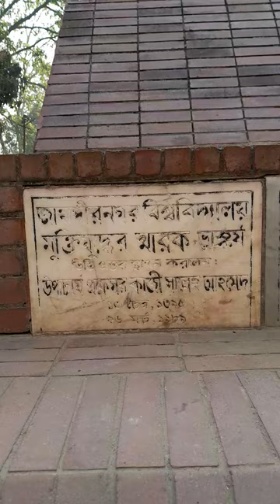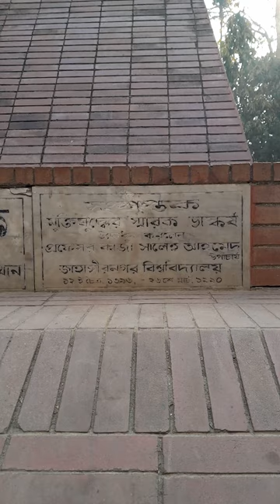Sansaptak ( সংসপ্তক):Liberation war memorial sculpture (মুক্তিযুদ্ধের স্মারক ভাস্কর্য), JU (জা বি)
Sansaptak ( সংসপ্তক),
Liberation war memorial sculpture (মুক্তিযুদ্ধের স্মারক ভাস্কর্য)
Jahangirnagar University (জাহাঙ্গীরনগর বিশ্ববিদ্যালয়)
Bangladesh, 1971
Hamiduzzaman Khan